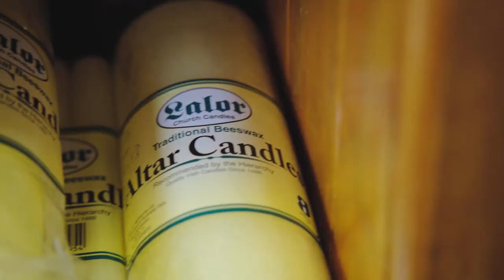ŠKODA Made for Ireland series - Rathborne Candles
In the latest episode of the ŠKODA Made for Ireland series, we visit Rathborne Candles who were founded in 1488 and are the world’s oldest candle company. The company was founded before Christopher Columbus set sail for America and has survived the famine and the invention of electricity!

Check out this incredible story below.